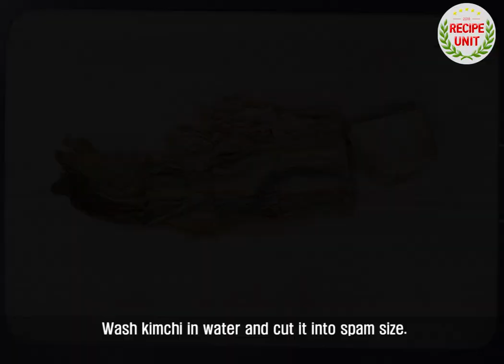[Recipe Unit] How to make Spam Musubi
Here's how to make How to make Spam Musubi, a good lunch box for the spring break, good for the look and taste.

Musubi is a word for Japanese rice balls, and it's called Spam Musubi or Hawaiian Musubi, which is a food made out of spam that has been supplied to the U.S. military in Hawaii. ^^

It's a good substitute for a meal and a lunch box for a picnic

Join us with a video on how to make a simple, pretty, and delicious Spam Musubi.